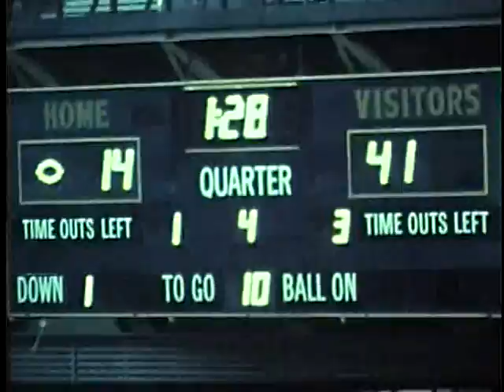University of Idaho vs. Boise State University (Football), 11/26/1977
, Moscow Kibbie Dome 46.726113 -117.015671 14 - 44 (L) UG64-BoiseSt1977-1_8 Original Collection consisted of a series of 16mm Film reels.  This collection was digitized and put on DVD by Cliff Naylor in 2011. The DVD collection is referred to as the Collection on Vandal Training and Scouting Films Vandal Video Collection - Vandal Training and Scouting Films University of Idaho Digital Initiatives Copyright: University of Idaho Library and University of Idaho Athletic Department. 16mm Film video/avi Moving Image Duration: 1:00:07